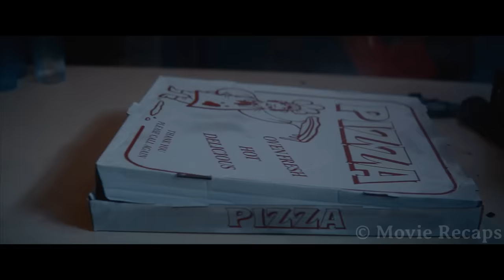Ancient Artifact Unleashes Evil God Who Triggers New Ice Age on Earth to Destroy Mankind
The new team of ghost catchers must team up with their predecessors to save the world from a second Ice Age caused by an evil force that has been hiding inside an ancient artifact.